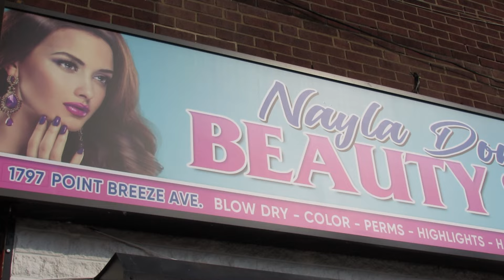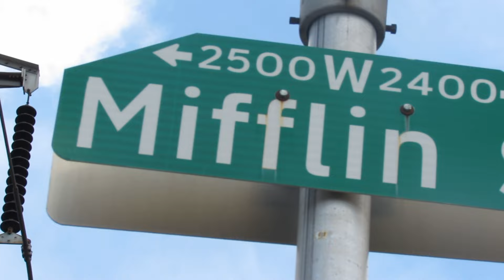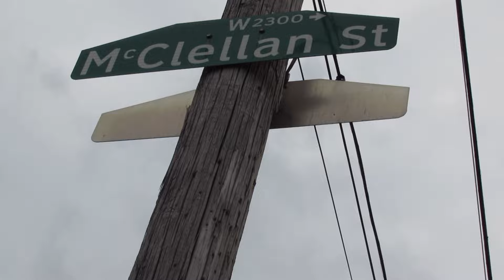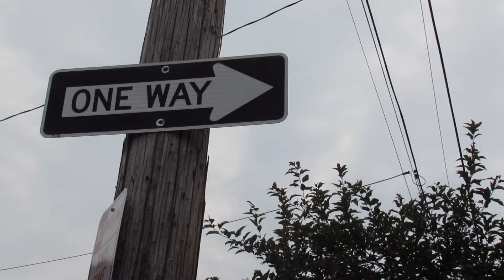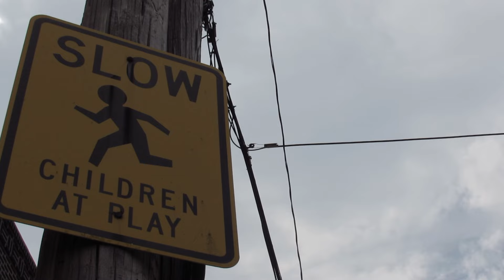Snakes In The Grass! Season 2 Episode 2. Sng 🎬🐍🔥